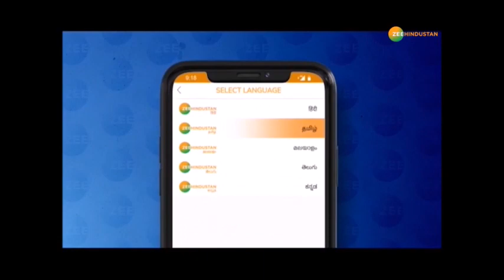ख़बरों का TOP ANGLE : Pakistan Army के आतंकवादी संगठन Al Qaeda से संबंध उजागर | Pak News | Obama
America के पूर्व राष्ट्रपति Barack  Obama ने अपनी किताब A Promised Land में खुलासा किया है किPakistan की Army के कई अफसर Laden को Report करते थे। इसीलिए जब America ने लादेन का खात्मा करने के Program बनाया तो Pakistan को इस Program से बाहर कर दिया क्योंकि अमेरिकी सरकार को Pakistan पर भरोसा नहीं था - देखें ये रिपोर्ट

About Channel